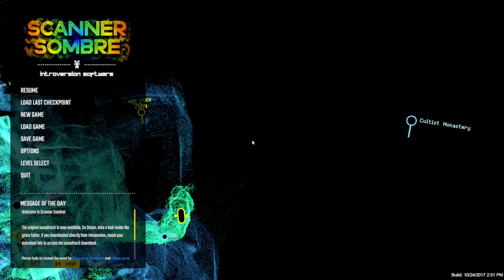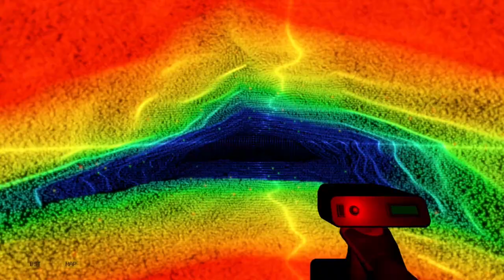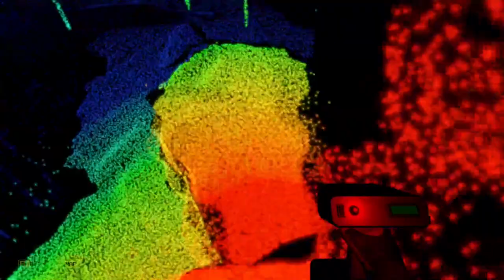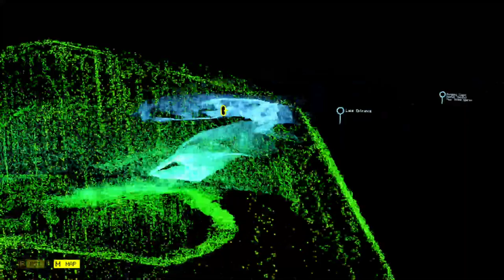I MUST BURST SCAN!!! - scanner sombre (ep 2)